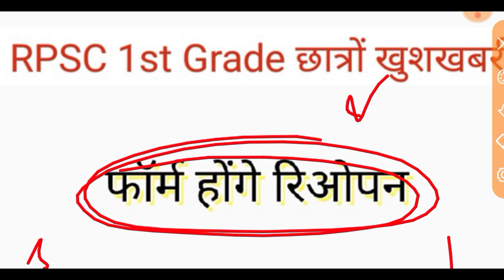RPSC 1st Grade अभी अभी आई बड़ी खबर फॉर्म रिओपन होंगे l परीक्षा की तिथि बढ़ेगी ll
1st grade exam postponed update news, 1st grade exam postponed news, 1st grade exam kb hog, 1st grade postpone hogi kya, 1st grade, ggd ka ladala, 1st grade latest news today 2022 by rakesh gadwal, rakesh ji gadwal mile shikshamatriji bd kalla sahab se, 1st grade exam and 2nd grade exam 100% posponed hogi, latest news by rakesh gadwal, राकेश जी गढ़वाल मिले शिक्षामंत्री जी BD KALLA साहब, राकेश जी गढ़वाल मिलेगे मुख्यमंत्री जी से
1at grade exam date, 1st grade latest news, reet, cm, pm, upen yadav, Upen yadav live today, computer teacher, computer teacher vacancy